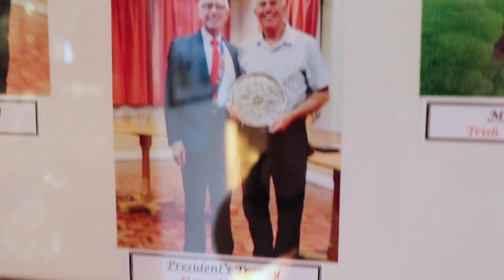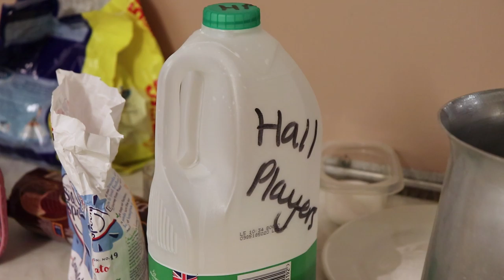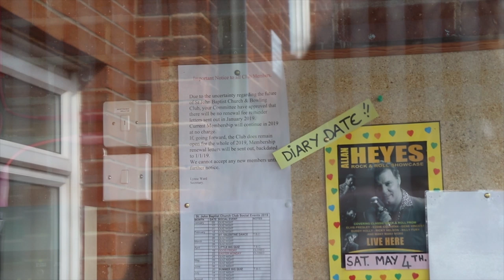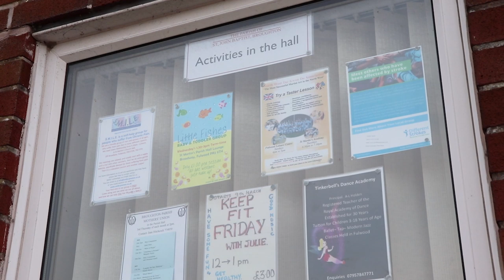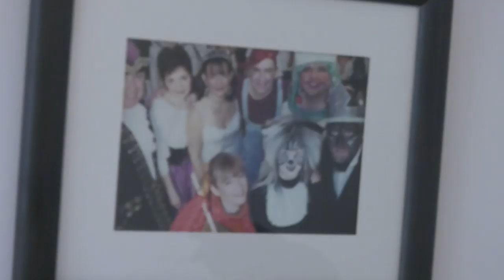The Final Curtain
Final Project documentary following the community of Fulwood as they fight to save their beloved Parish Hall.

Produced, Directed and Filmed by Georgie Round
Voiceover by George Waller

With many thanks to the community of Fulwood including The Hall Players and 4th Broughton Guides

University of Salford